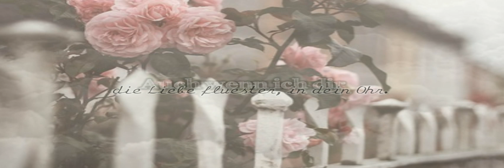Wie eine perfekte Liebe doch so sein kann. ♥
- lesen bildet! ⇩

~ Heyho meine Lieben! ♥
Nach fast 9 Monaten, hoert' ihr auch endlich mal wieder was von mir.
Es tut mir wirklich leid, dass es so lange gedauert hat, nur konnte ich eine Zeit lang keine Videos mehr machen, da mein Pc den Geist aufgegeben hat, ich eine Zeit lang ohne Programm da stand und ich dieses Jahr offiziell als mein schlimmstes taufe. :s
Auf jeden fall,  hoffe ich, dass mir ein paar von euch weiterhin treu geblieben sind und meine Videos auch weiterhin noch anschauen werden. :-)
Ich werde mich bemühen, jetzt wieder aktiver zu werden, auch wenn ich noch eine ganze Weile brauchen werde, um mich wieder mit allem zurecht zu finden.

» Bedeutung; Ohja.
» Lied; Ashokarap - Wie es perfekt sein kann (ft. Oudis)

» Programm, Bilder &' Schrifarten; steht auf meinem Kanal.

Ganz viel Liebe an euch! ♥